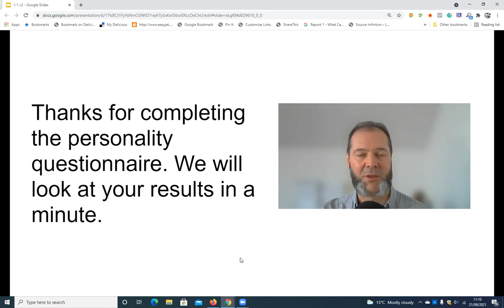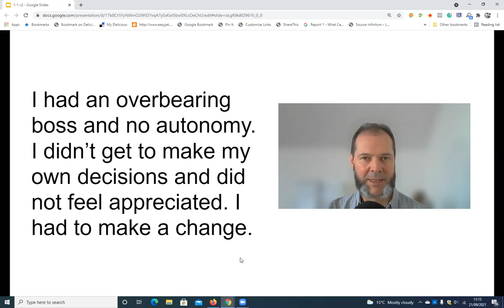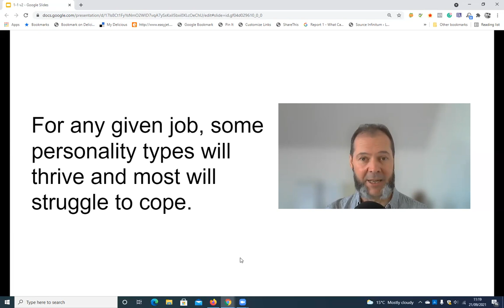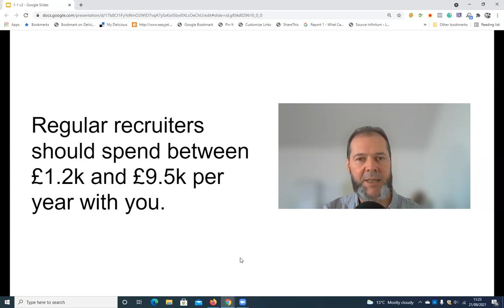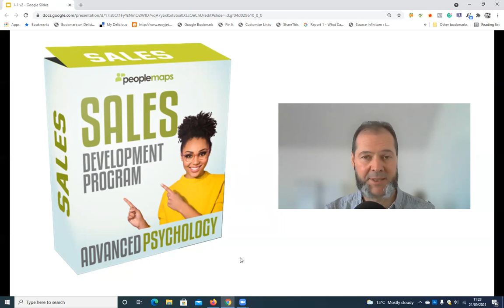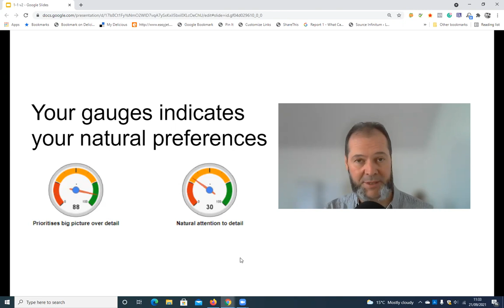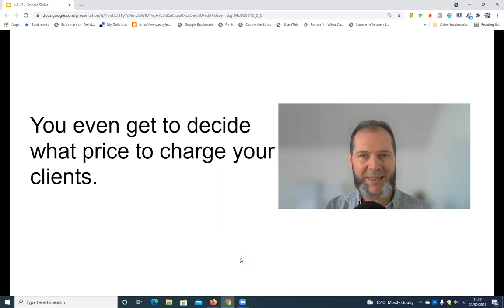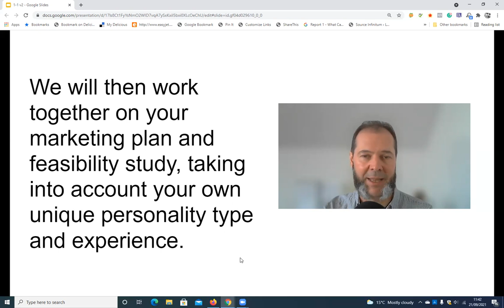franchise video 21 sept 21